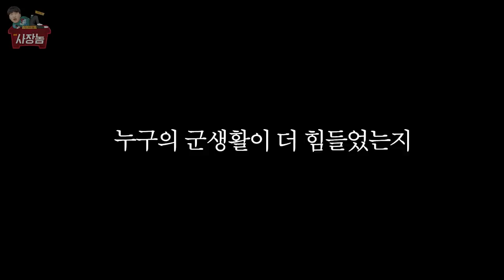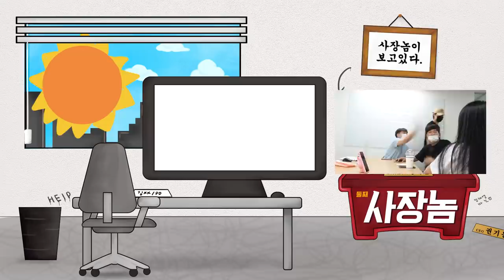여자들은 절대 모르는, 남자들의 기싸움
여자들은 절대 모르는, 남자들의 기싸움 (남자들 극 공감 ㅇㅈ?)